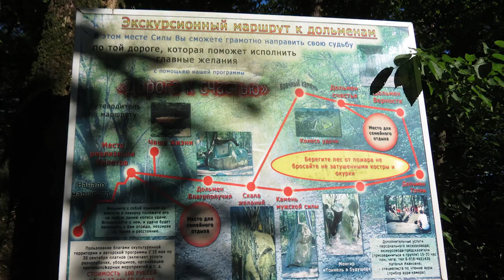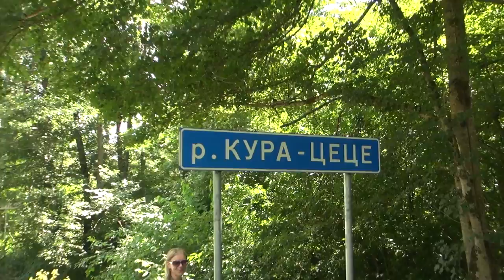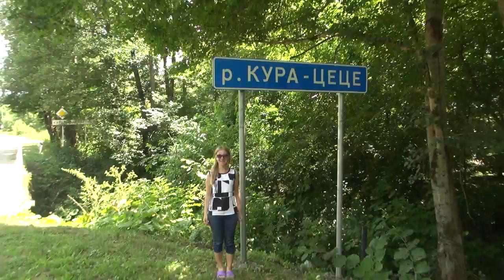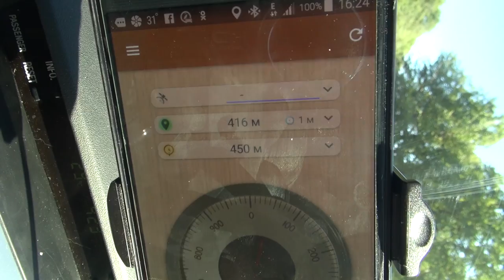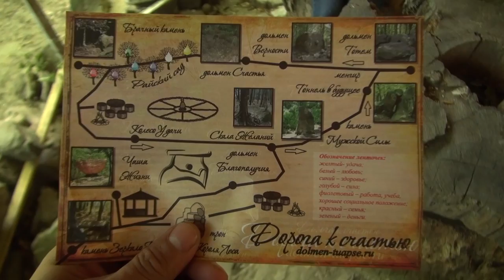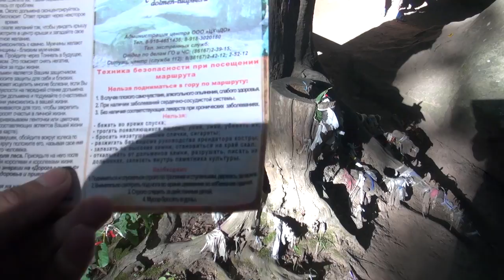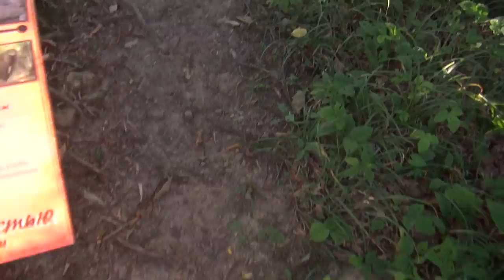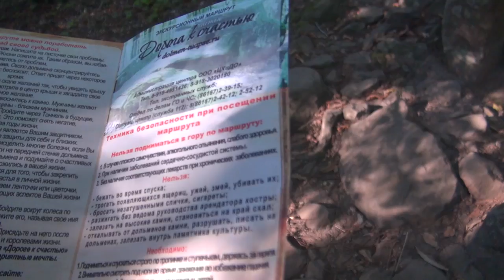Абхазия 2017: Дорога на юг. Дольмены. (1 Серия)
В этой серии: Дорога на юг. Ночевка в конопляном поле. Туапсе. Дольмены в Туапсе.